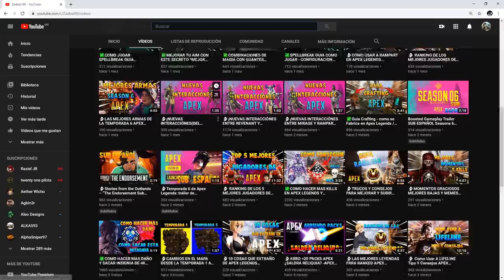APEX LEGENDS FIGHT OR FRIGHT EVENT 2020- PODREMOS CORRER EN LAS PAREDES! EVENTO LUCHA Y PESADILLA!